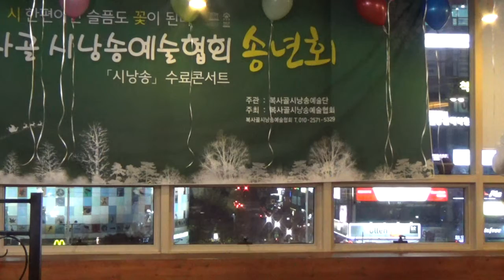낭송 / 신영기 나는 문둥이가 아니올시다 한하운시 /복사골시낭송 예술협회 송년회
설명   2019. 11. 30(토) 복사골시낭송 예술협회  수료식및 송년회  세이브존 3층 카페에스파니